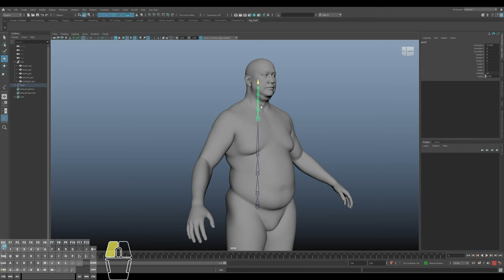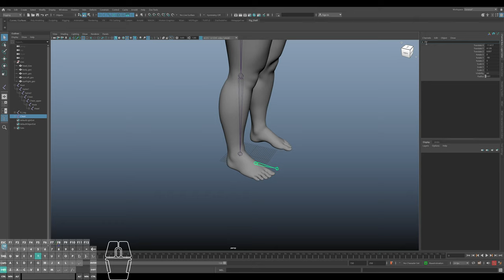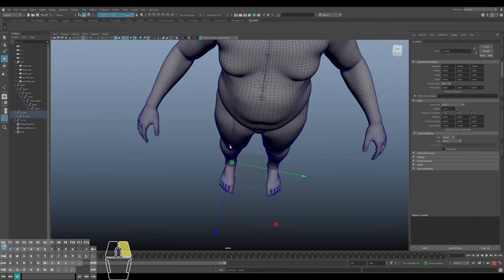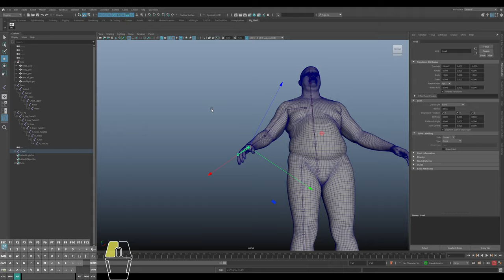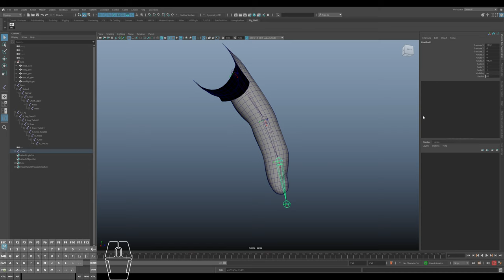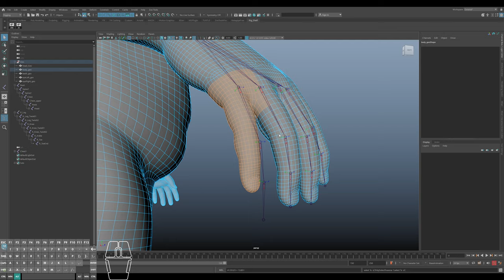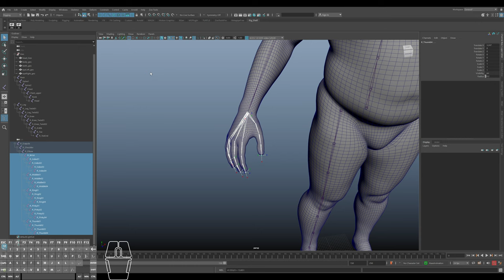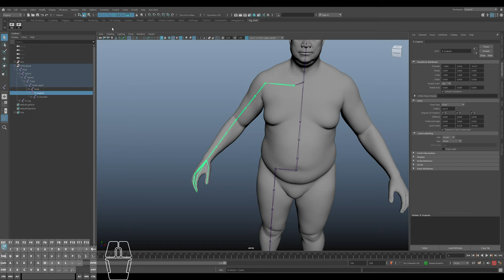Maya Character Rigging Part01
Maya Character Rigging Tutorial Part 01: First Lesson – How to Create a Skeleton and Position Joints.